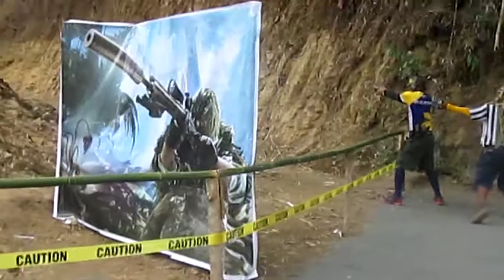noli arota - davao MVI 1538